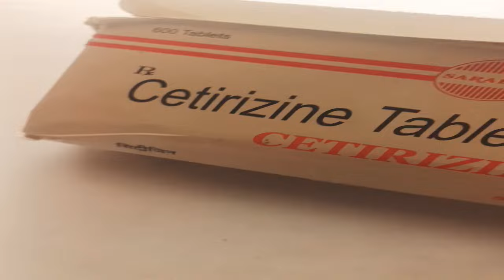cetrizine tablet used